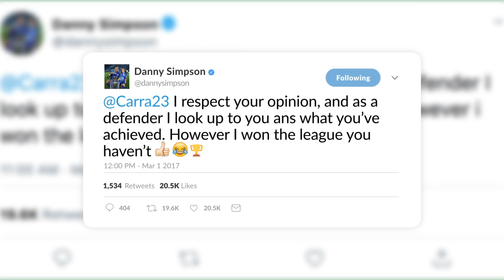Danny Simpson on Leicester's Premier League Win, Project Restart, Ranieri Unrest & Man Utd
The Beautiful Game Podcast – Episode 84 – EXCLUSIVE INTERVIEW WITH DANNY SIMPSON - We discussed the career of Huddersfield full back and EPL winner Danny Simpson (@dannysimpson) with the man himself. We discussed Leicester City memorable title win in 2015/16, the impact of Jamie Vardy, Ngolo Kante, Riyad Mahrez and all the other key contributors. We also deep dived into the demise of Claudio Ranieri, the imminent return of domestic football and project restart, Danny’s early days at Manchester United, Sir Alex Ferguson’s hairdryer treatment, going on loan to Royal Antwerp, playing under Alan Padrew at Newcastle with Demba Ba and Papiss Cisse, his brief spell at QPR, not being called up for England due to his public image, dating celebrity models + much more.

SPECIAL GUEST = Huddersfield Town Full Back Danny Simpson

Visuals = @Clinton_Forde (Twitter)

Get involved in the discussion using the TBGPOD
Youtube: The Beautiful Game Podcast